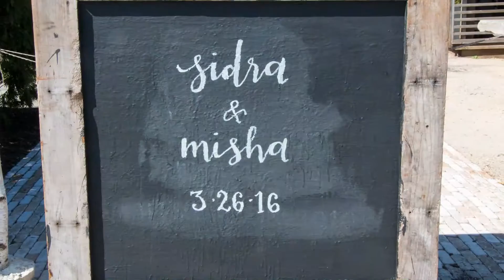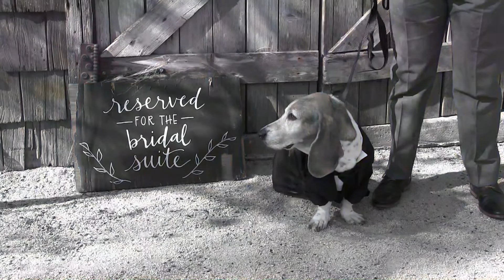Sidra & Misha's Wedding Prelude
Sidra, Misha, and Clyde prepare for their big wedding day at the Terrain at Styers in Chadds Ford, PA.